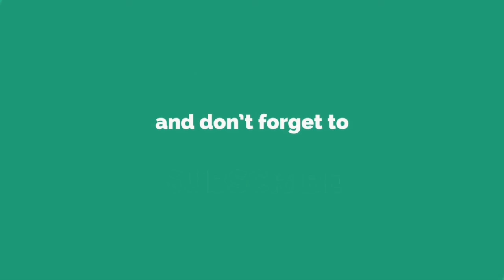ジュリア・ロバーツ主演ドラマ『Homecoming』に、あのベテラン女優が出演！......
ジ ュ リ ア ・ ロ バ ー ツ （ 『 プ リ テ ィ ・ ウ ー マ ン 』 『 エ リ ン ・ ブ ロ コ ビ ッ チ 』 ） が 主 演 す る 、 A m a z o n の 新 作 ド ラ マ 『 H o m e c o m i n g （ 原 題 ） 』 。 本 作 に 映 画 『 キ ャ リ ー 』 の 主 演 で 知 ら れ 、 フ ァ ミ リ ー ・ サ ス ペ ン ス ド ラ マ 『 ブ ラ ッ ド ラ イ ン 』 で サ リ ー ・ レ イ バ ー ン を 演 じ る シ シ ー ・ ス ペ イ セ ク が 出 演 す る こ と が 分 か っ た 。 米 V A R I E T Y が 報 じ て い る 。